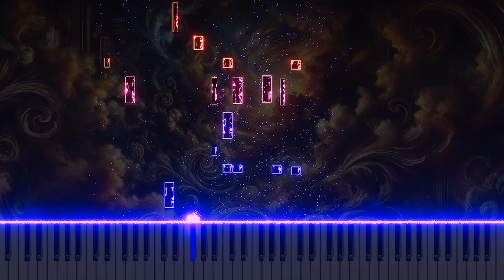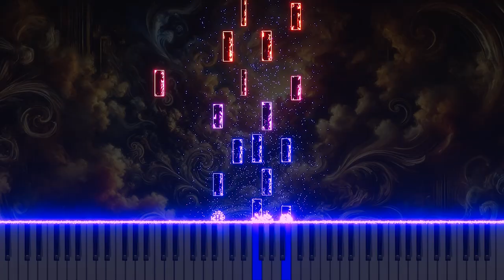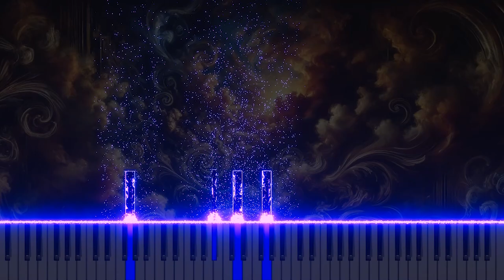Bach BWV10 'Was Gott den Vätern alter Zeiten' - Organ Arrangement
Explore the thoughtful organ arrangement of Johann Sebastian Bach's recitative 'Was Gott den Vätern alter Zeiten' from Cantata No.10, BWV10. This tenor recitative reflects on God's promises to the forefathers and His unwavering faithfulness through generations. The organ arrangement enhances the reflective and contemplative quality of the piece, using the instrument's rich tones to express themes of divine fidelity and historical continuity. Discover this introspective version on YouTube, where the organ’s expressive depth brings a new layer of spiritual reflection to Bach’s composition.